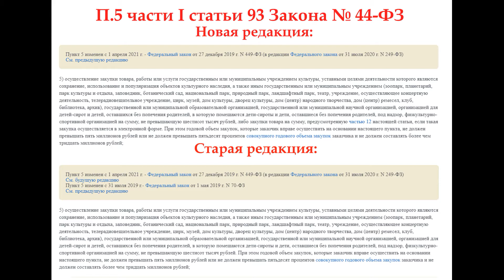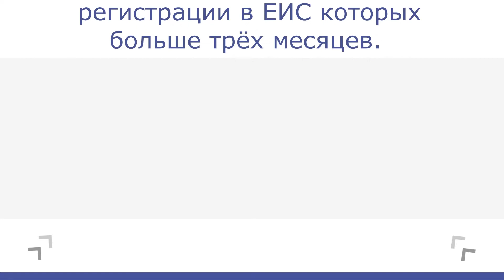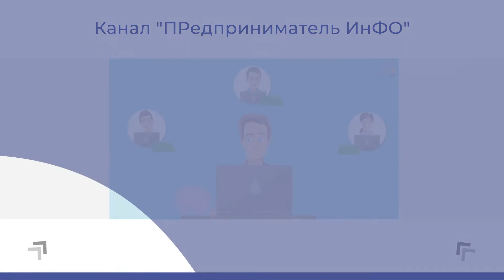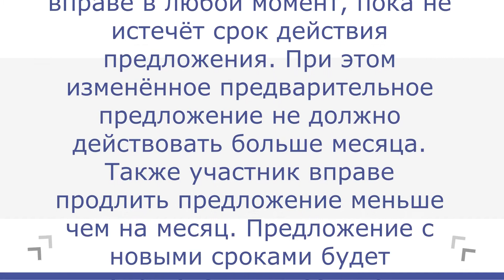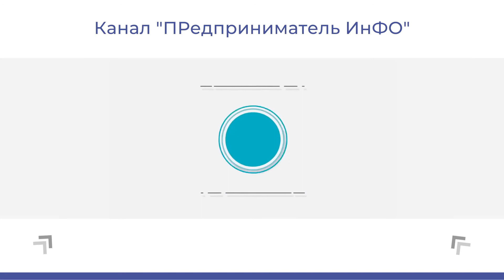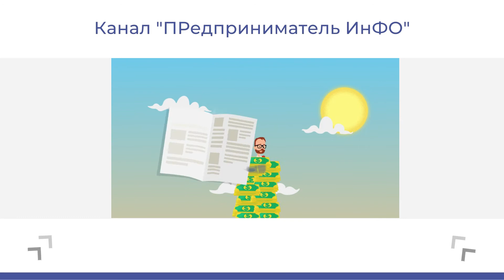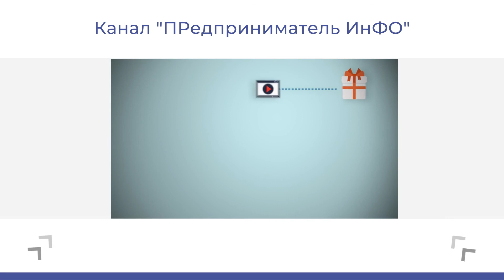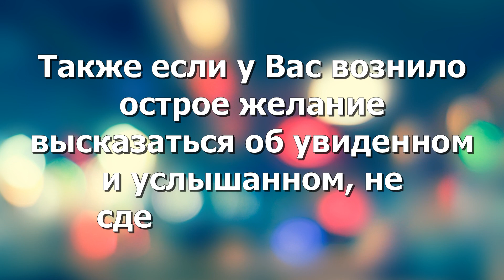Новое в электронных закупках с 01.04.21. Минфин отвечает на вопросы + документы для скачивания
Новое в электронных закупках с 1 апреля 2021 года. Минфин отвечает на вопросы по электронным закупкам у единственного поставщика.

Вы получаете:
3 месяца бесплатного обслуживания.
Круглосуточные платежи (На расчетные счета в Тинькофф — круглосуточно. На счета в других банках с 01:00 до 21:00 по Мск. Моментально.)
Можно платить контрагентам, даже если на расчётном счёте не хватает денег.
+ огромное количество бонусов от партнёров банка (например, 10 000р на рекламу в Яндексе, 50 000р на рекламу в ВК и ОК, 12 месяцев бесплатного обслуживания в СКБ Контур Эльба и т.д.)

Документы для скачивания:
Письмо Минфина от 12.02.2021 № 24-06-08_9591 Об осуществлении закупок товаров у единственного поставщика в электронной форме.doc -

Рассмотрены следующие вопросы:
1. Кто вправе участвовать в закупке?
2. Где участники увидят извещение?
3. Какой предельный размер цены контракта?
4. Должен ли заказчик создать комиссию по закупкам?
5. Вправе ли заказчик проводить совместные закупки?
6. Может ли участник сформировать несколько предварительных предложений?
7. Может ли участник изменить, продлить или отозвать предложение?
8. Как будет исчисляться месячный срок?
9. Вправе ли заказчик в одной заявке указать несколько товаров?
10. Вправе ли участник в одной заявке указать несколько товаров?
11. Каковы требования к конфиденциальности предварительного предложения?
12. Как оператор отбирает предварительные предложения?
13. Нужно ли подписывать заявку усиленной электронной подписью?
14. Как заказчик присвоит порядковые номера заявкам?
15. Нужно ли применять условия допуска по приказу Минфина № 126н?
16. Как заключать контракт с победителем?
17. Как предварительное предложение попадает на площадку?
18. Нужно ли участнику вносить изменения в своё предложение, если поменялся каталог товаров, работ и услуг (КТРУ)?

Госзакупки
Электронные закупки
Госзакупки для начинающих
Госзакупки для чайников